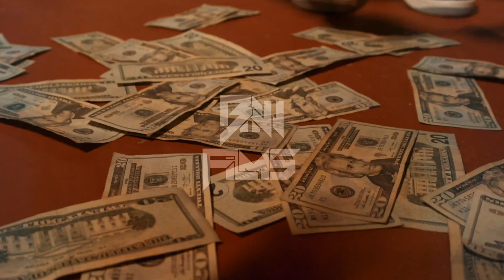Michigan Freddy "Haters All The Time" [4K Music Video]